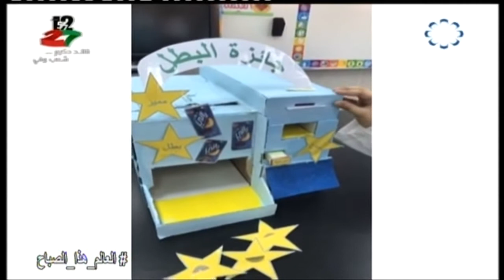وزير التربية يكرم الفائزين الكويتيين بجائزة الشيخ حمدان الراشد للادء التعليمي المتميز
فوز 4 كويتيين بجائزة الشيخ حمدان الراشد .. سجل ناصع للتميز التعليمي بالبلاد